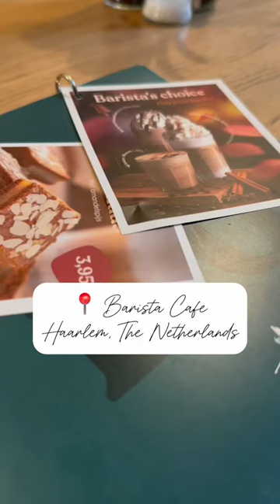Chai latte cinnamon & oven baked pulled chicken wrap!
Cool background music right?

Outro:Music by oh, the joy. - 1pm in san francisco